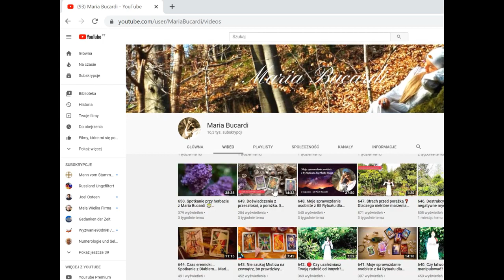676. Jak z lekkością walczyć o Twoje cele i to, co dla Ciebie ważne? | Maria Bucardi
Na tym spotkaniu otrzymasz wskazówki.🖋️
 ➡️Jak pokonać strach❓
 By już nigdy nie miał nad Tobą władzy .
➡️Jak z lekkością walczyć o swoje o Twoje cele i to, co dla Ciebie ważne❓
To nie jest czas, by odpoczywać, bo jeśli został postawiony, 1,2 i 3 krok, to trzeba postawić kolejny.
 Odwaga, wew. Siła i rady jak iść dalej pomogą Ci stworzyć z Twojego życia to, co najpiękniejsze i zgodne z Tobą.😁
 Odkryj Twoją Moc❗
 Aktywuj Twoją Odwagę❗
 Nie zatrzymuj się ani na chwilę, tylko idź prosto do celu❗
 Masz już za sobą bardzo długą drogę, czasami pięknych a czasami ciężkich doświadczeń, niech ta wiedza służy Ci i prowadzi do spełnienia.😍
 Wojownik/Wojowniczka ma już za sobą mnóstwo walk i potyczek, ale z każdej z nich wychodzi silniejszy/silniejsza!
 Praktyka czyni Mistrza, odkryj Mistrza w Tobie, którym już dawno jesteś!❗
Czas, by aktywować Siłę Wojowniczki/Wojownika, która jest w Tobie i z wytrwałością, wytrzymałością i precyzją realizować Twoje cele i marzenia. ❤️
Czas trwania naszego spotkania to: 01:07:00, czyli ponad godzinę.